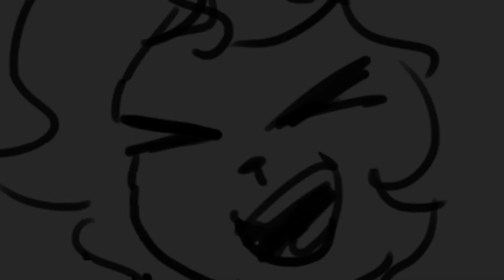Totoro-Chan Comics Parte 1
Si veo mucho apoyo subire mas sobre este contenido :v